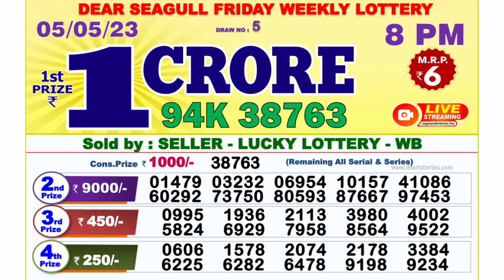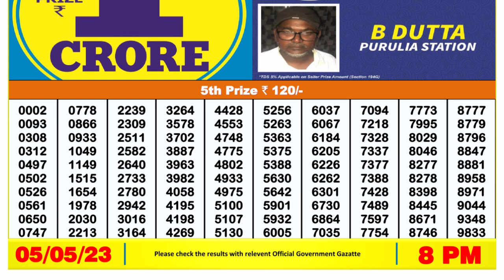Dear Lottery Sambad 8pm today 05.05.23 Nagaland State Lottery Result